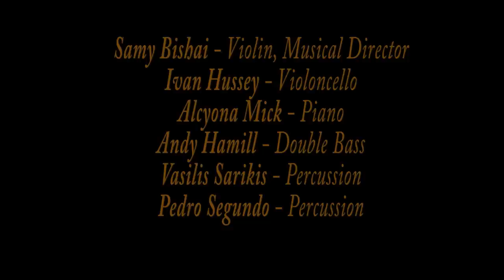Natacha Atlas - Walk In The Palace Gardens ناتاشا اطلس Live w/ Württembergische Philharmonie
Natacha Atlas - Walk In The Palace Gardens ناتاشا اطلس

Excerpt from classical concert with Württemberg Philharmonie, Reutlingen, November 2014. Piece originally from Natacha Atlas & Samy Bishai's "Les Nuits" album and was commissioned by Ballet Preljocaj for a 90 minute piece of the same name.
Conducted by Christian Schumann, orchestrated by Samy Bishai.

Voice - Natacha Atlas
Violin - Samy Bishai
Percussion - Vasilis Sarikis